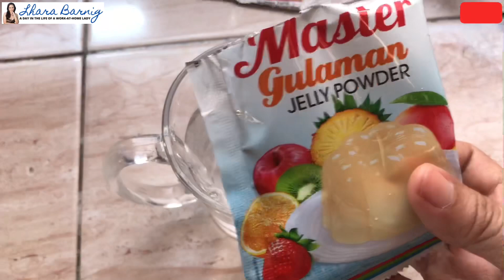CHOCO JELLY with DALGONA COFFEE | How to Make Dalgona Coffee || Lhara Barnig 🌷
I made this today as requested by my dad because jelly is one of his favorite desserts. Dalgona coffee (whipped coffee) has been trending lately so I tried experimenting and made it as a topping on the jelly. I'm happy that it turned out great! Try it to appreciate it. ♡

1. Voyage
Musician: @iksonofficial

2. My Summer Love
Musician: Belair

3. Wander
Musician: @iksonofficial

4. Balloon
Musician: @iksonofficial

5. Walk
Musician: @iksonofficial